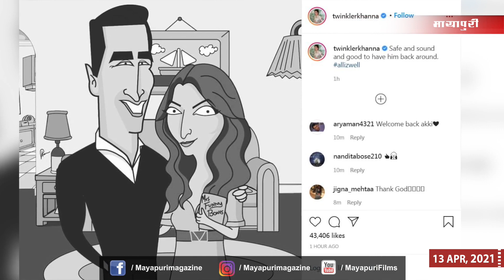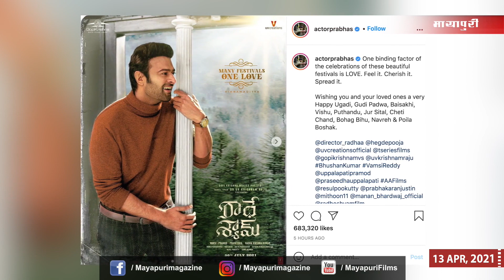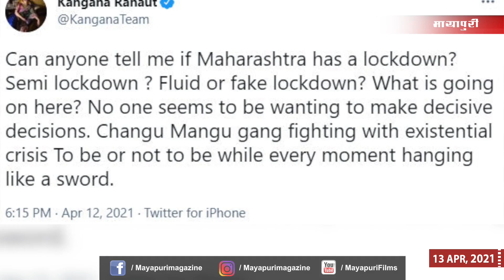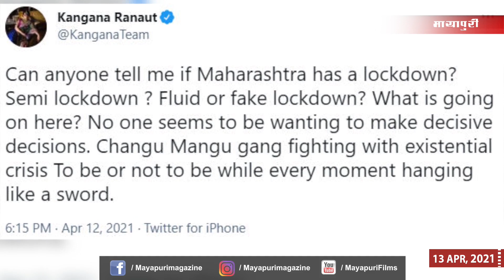Sara Ali Khan | Deepika Padukone | Akshay Kumar | Alia Bhatt | Bollywood News | 13 April 2021 | 5 PM